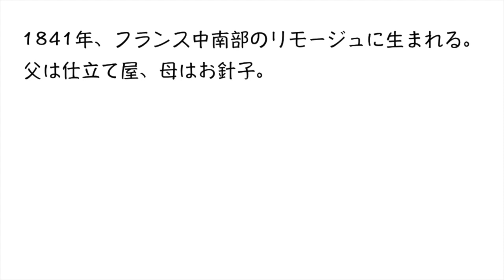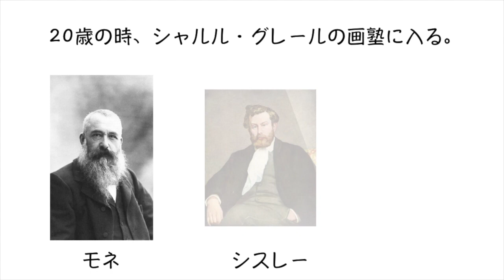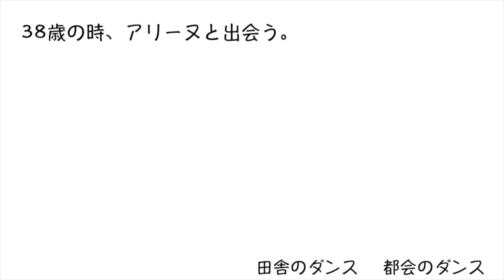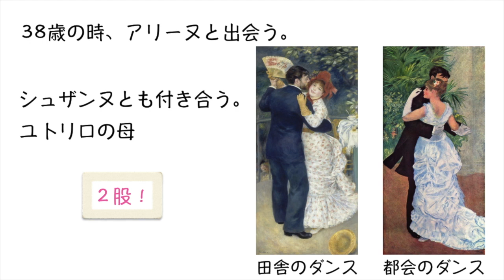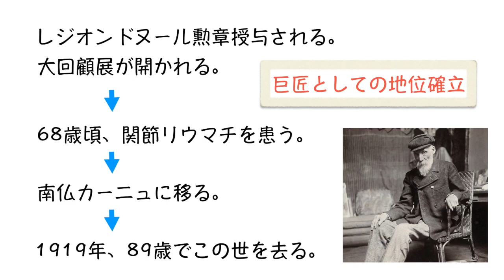【美術】【７分】これでわかる ルノアール〈美術〉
女性を描くのが大好きだった印象派の画家ルノアール 。
「人生には不愉快な事柄が多い。だからこれ以上、不愉快なものを作る必要はない」と言って幸せな絵をいっぱい描いています。

【これでわかる ロダン】ダンテ神曲の地獄変に込めたロダンの罪の意識とは？